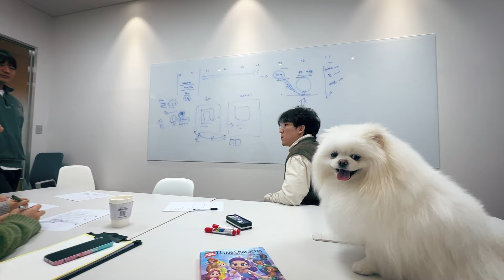엄마 회사에 따라가면 어떻게 해! 솜대리 회사생활 브이로그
직장 생활 최초로 강아지와 함께 출근하는 엄마!!
엄마 회사에서 솜이의 하루는??